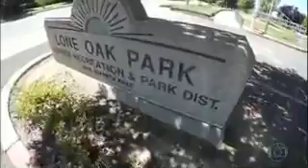reportagem novo game pokemon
reportagem no jornal da globo sobre o lançamento do novo jogo da série pokemon, no Brasil e no mundo. dia 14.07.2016